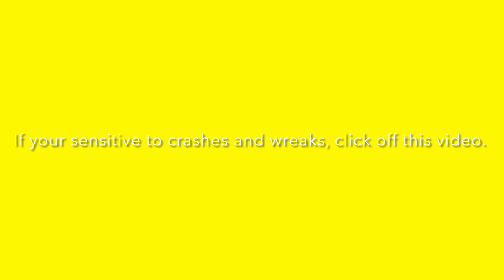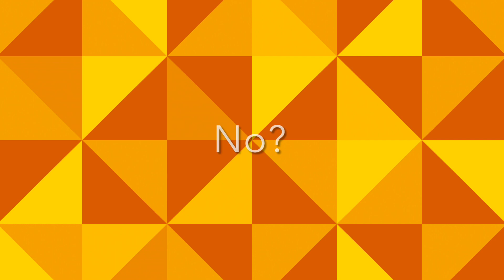A Head-on Collision With UK Passenger Train And A B&O Freight Train!!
Note: You Might Already Seen. But, The Passenger Cars On The UK Train And The Rest Of The B&O Train Freight Engines And Cars Were Being Weird. So, Let That Be A Bit Of Entertainment For You After The Horrific Collision.

All Gameplay Was Made By Me!